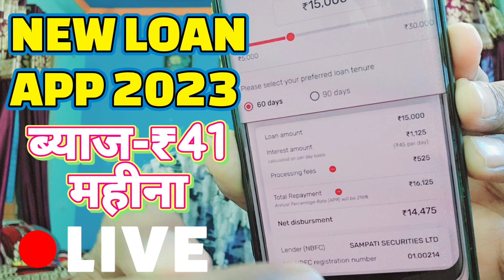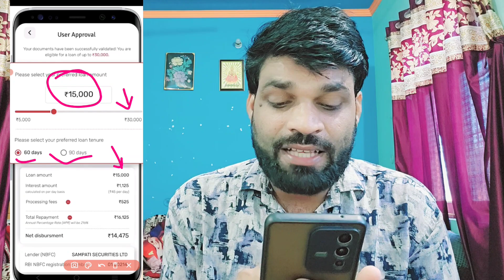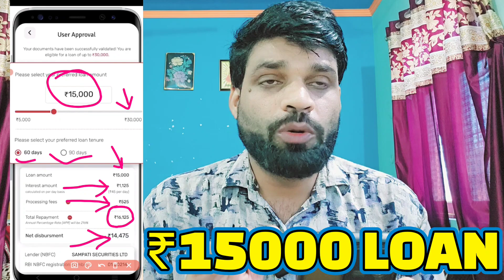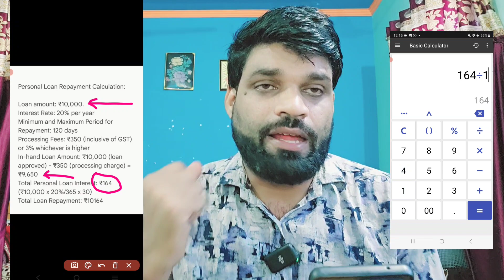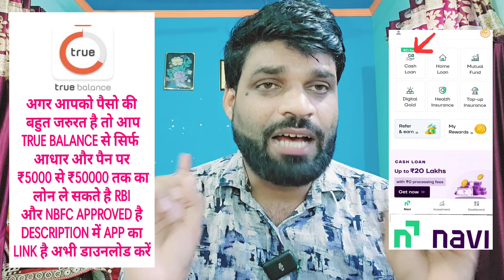✅ Best Personal Loan App Today - Zero Cibil Score ₹5000 to ₹35000 Personal Loan Kaise Le | TOP LOAN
refer code-xYdvlx

refer code-xYdvlx

whats app & telegram no.